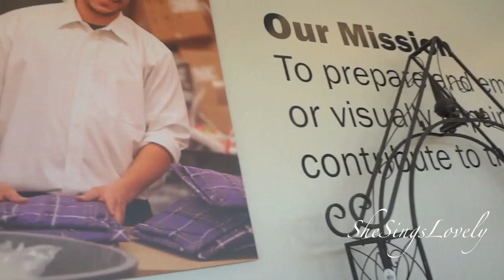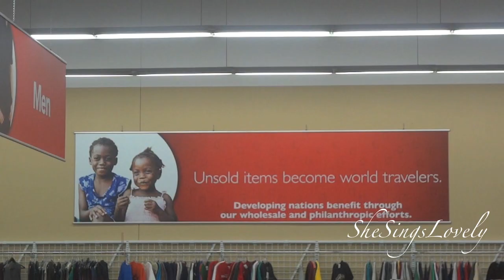Come Thrifting with Me!!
First three stores located in Jefferson Road Plaza (Amvet, Volunteers of America Retail Center, Goodwill) - Henrietta NY

Savers - Marketplace Drive (next to Dicks Sporting Goods - Henrietta NY)

Salvation Army (not shown in video) - West Henrietta Rd., Henrietta NY

T W E E T || M E

BronzyBella

F A C E B O O K || ME
Intro Edited by:
Cbenny

Most of the jewelry fixtures in the background of my videos are purchased